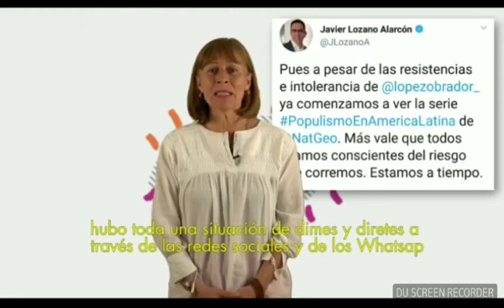!Último Minuto¡Tatiana Clouthier:Digan quien pagó el Documental y nosotros ponemos las Palomitas